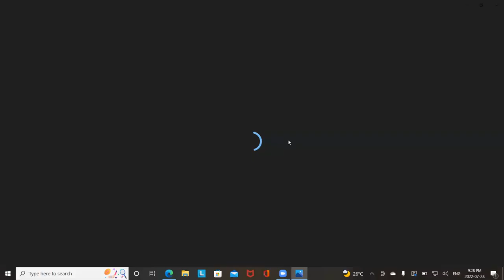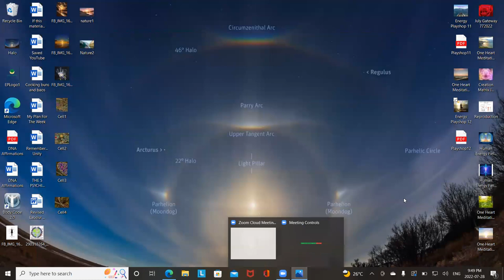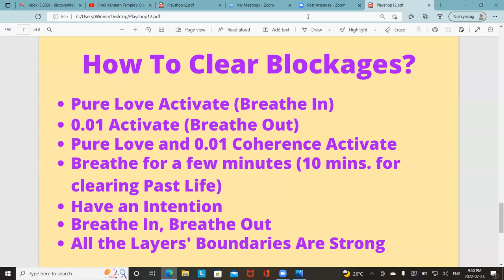Energy Playshop 12 Meditation Jul282022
This is a guided meditation to clear past life and present life programs that may be in the way of developing your sixth sense.  Enjoy.